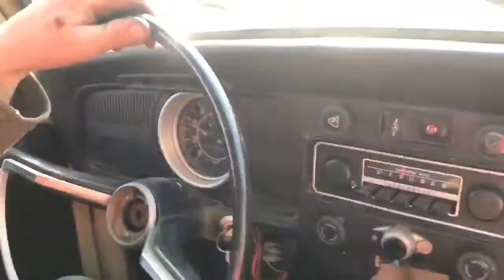1970 VW Beetle - After 25 yrs in storage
This video shows Nick and I dragging a 1970 Volkswagen beetle out of my dads barn. We loaded on my trailer and brought it home. Within a few days we had it running and driving.